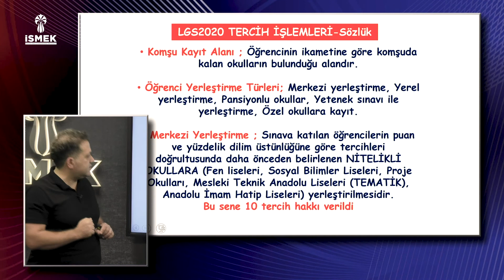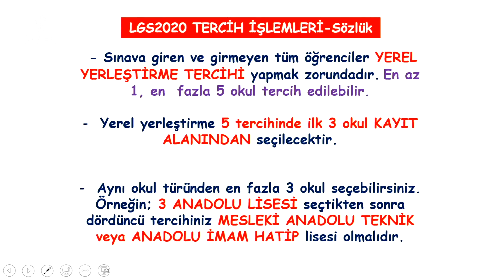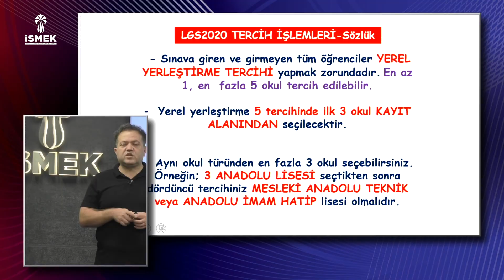LGS Tercih İşlemleri - 7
‪Lgs Tercih Dönemi Başladı. Ancak tercihler ile ilgili kafalarımız biraz karışık. Bizler de kafanızdaki tüm soruların cevap bulması için İSMEK’te Matematik Öğretmeni olan Göksel GÖKÇE Hocamız ile hazırladığımız LGS tercih videomuz sizlerle.